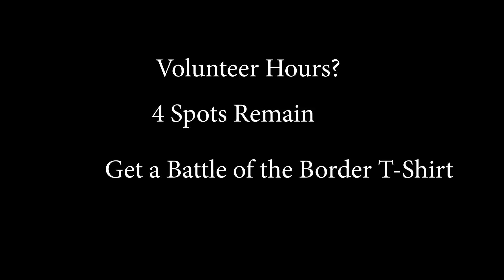HOWL Announcements: 12/12